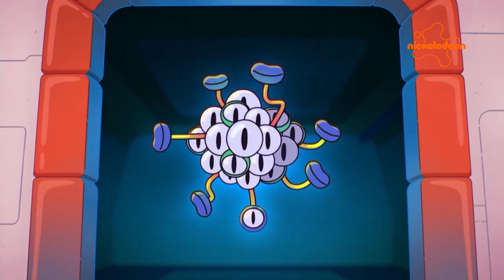Intro / Elliott, El Terricola / Nickelodeon LA [14/10/2023]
Ahora que lo pienso, ¿Cómo pase de tener templates asquerosos a tener mejores en solo 9 meses?